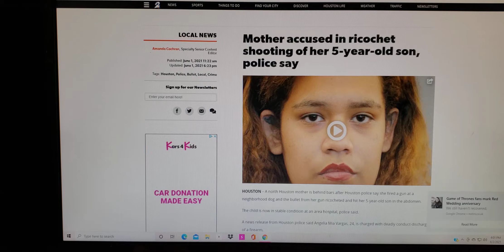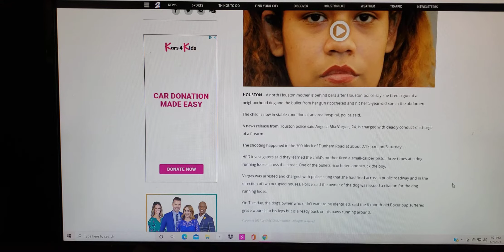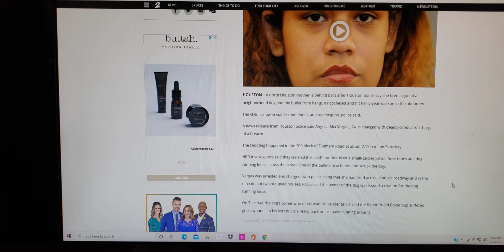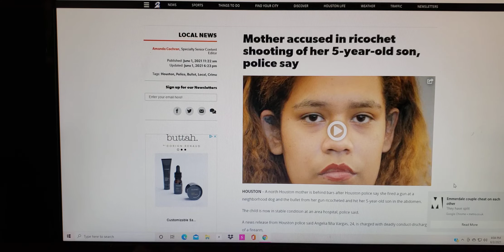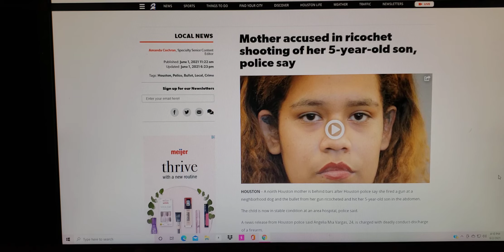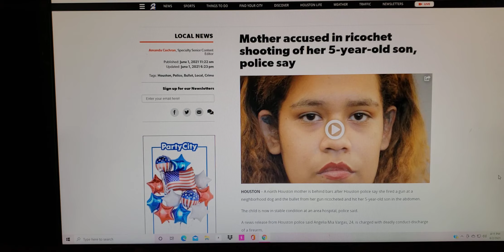Mother shoots at dog running up and accidentally hit her 5 year old son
Mother accused in ricochet shooting of her 5-year old son , police say